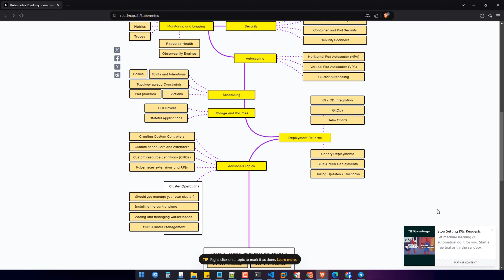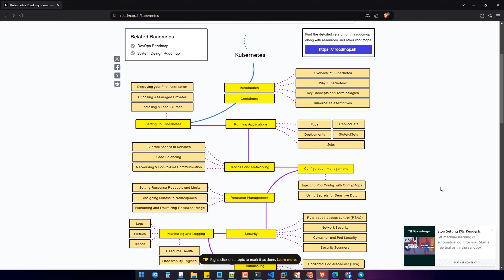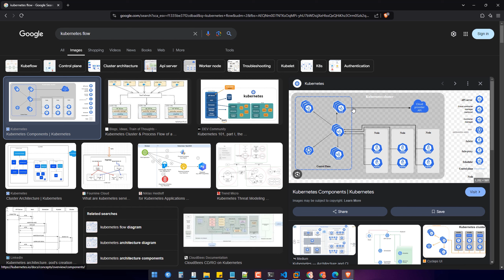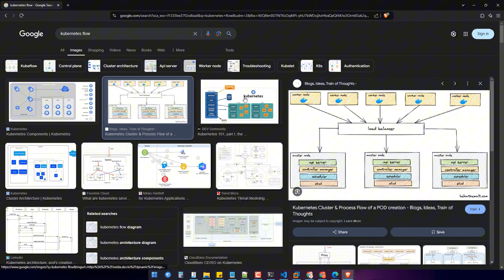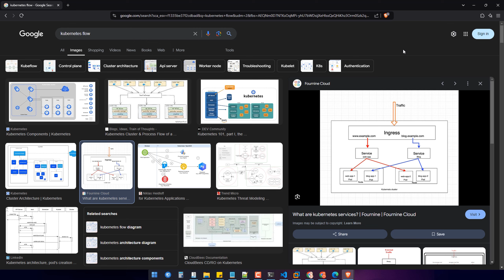Bài 7. Quy trình triển khai dự án trên Kubernetes | Khoá học Kubernetes thực tế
Mình đã thiết kế để bạn học thuận lợi nhất và mình cũng đã để đầy đủ source code, câu lệnh, cấu hình tương ứng từng bài học vì vậy sẽ giúp bạn tiết kiệm thời gian không phải chuyển tab qua lại cũng như cấp chứng chỉ hoàn thành, tham khảo series tại

MỤC LỤC
00:00 - Mở đầu
01:19 - Quy trình triển khai dự án K8s
05:52 - Kết thúc